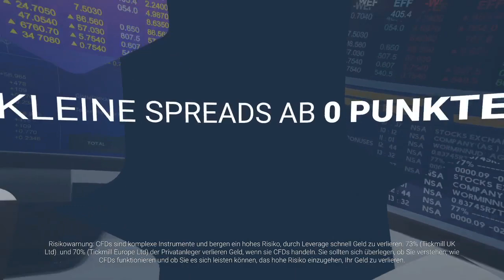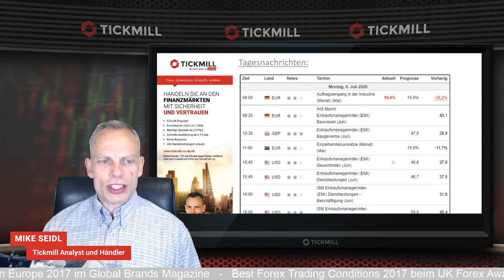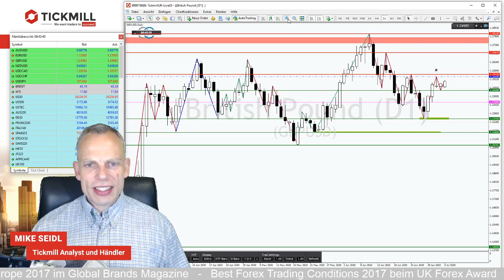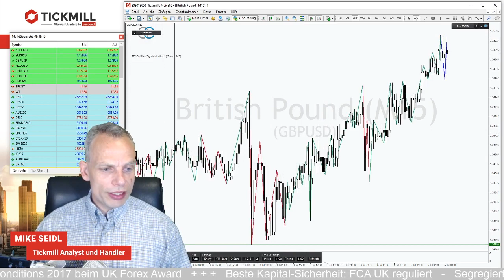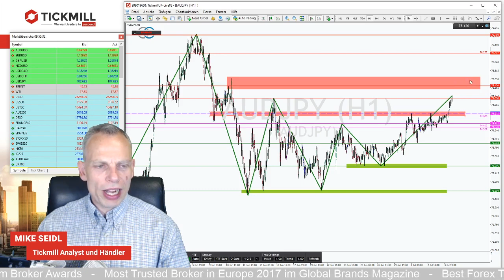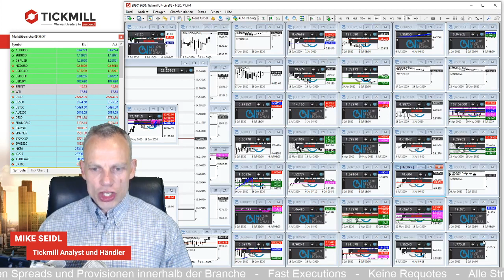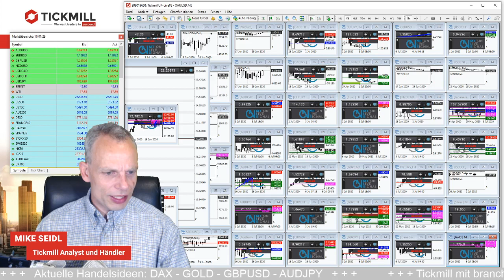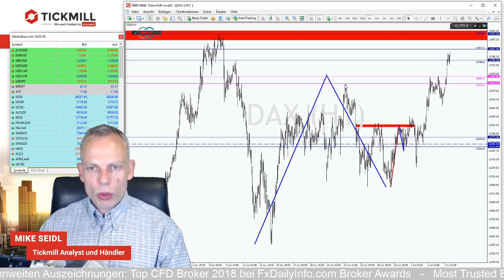GOLD an entscheidender Marke für eine Rally Richtung 1.800 USD